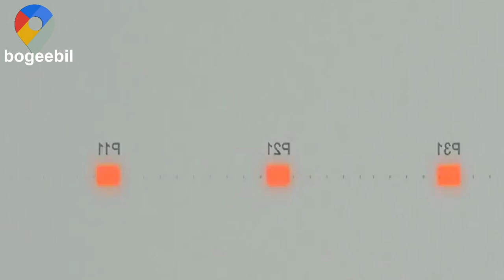Episode#004 History of Bogeebil Bridge, Asia's second longest rail-cum-road bridge.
Jagdish ka Docudram.
The Bogibeel Bridge is a combined road and rail bridge over the Brahmaputra River in the northeastern Indian state of Assam between Dhemaji district and Dibrugarh district, which was started in the year 2002 and took a total of 200 months to complete, Bogibeel river bridge is the longest rail-cum-road bridge in India, measuring 4.94 kilometres over the Brahmaputra river. As it is situated in an earthquake-prone area it is India's first bridge to have fully welded steel-concrete support beams that can withstand earthquakes of magnitudes up to 7 on the Richter scale. It is Asia's second longest rail-cum-road bridge and has a serviceable period of around 120 years.